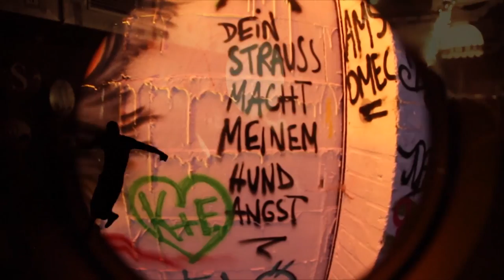MollonoBass meets Swing n Beton - Goethebunker Essen